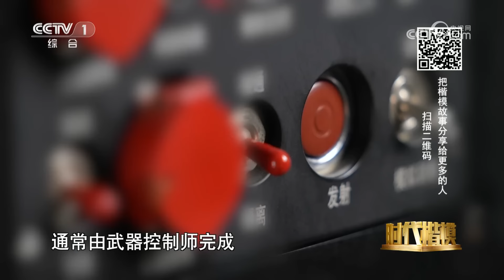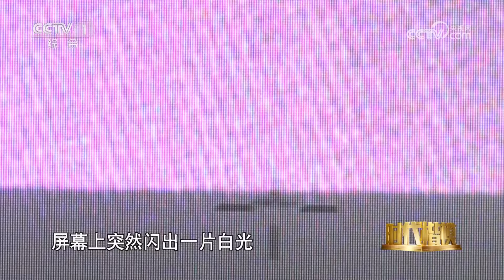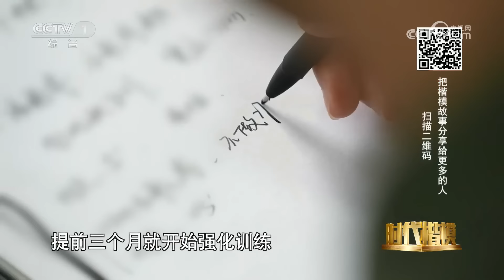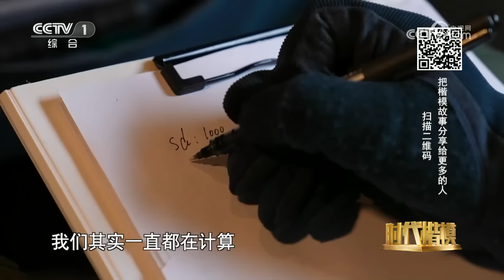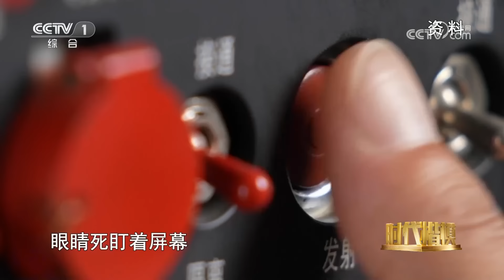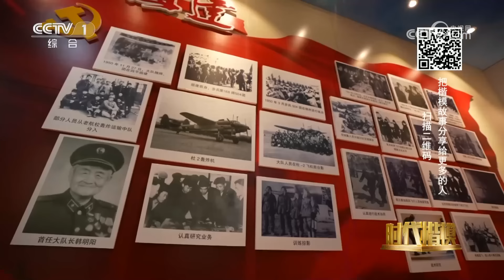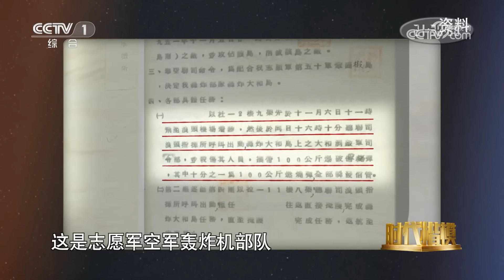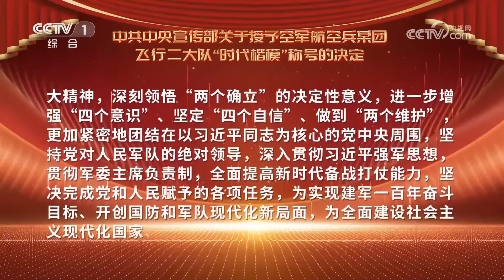驾驶轰-6K战机首次夜间绕台岛飞行、突破外机防线 驾驶“战神”首次飞出第一岛链，他们战巡南海、前出西大、绕岛巡航，致敬空中铁拳空军航空兵某团飞行二大队 | CCTV「时代楷模发布厅」20230620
本期节目主要内容：空军航空兵某团飞行二大队是空军首批组建、首支参战、首立战功的轰炸航空兵大队，曾在抗美援朝战争中取得辉煌战绩。该大队是在加快建设空天一体、攻防兼备的强大人民空军征程中涌现出的重大典型，是奋飞军事斗争一线、捍卫国家主权安全的空中铁拳，是“搏击长空心向党、飞行万里不迷航”的杰出代表。为宣传褒扬他们的先进事迹，中共中央宣传部决定，授予空军航空兵某团飞行二大队“时代楷模”称号。